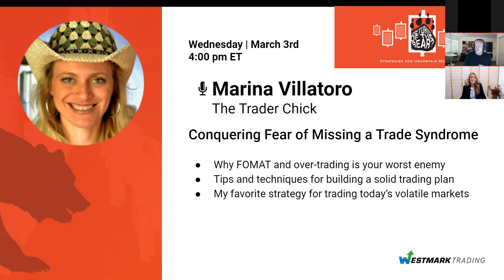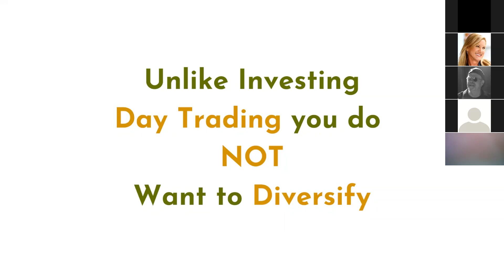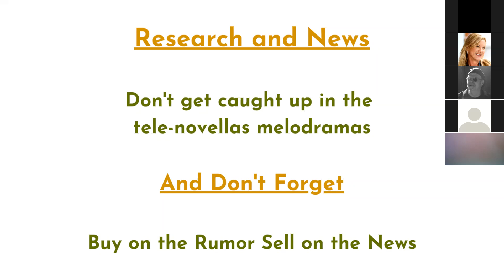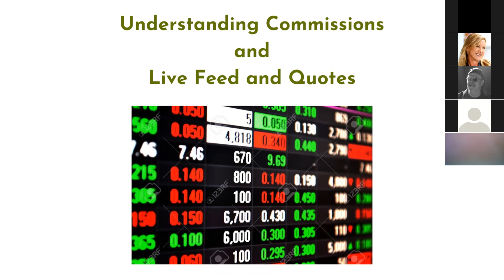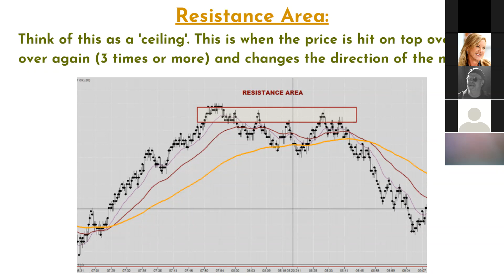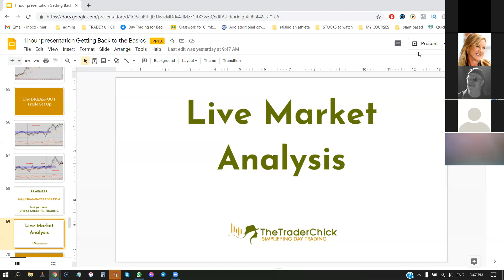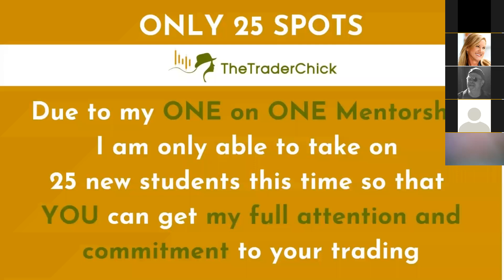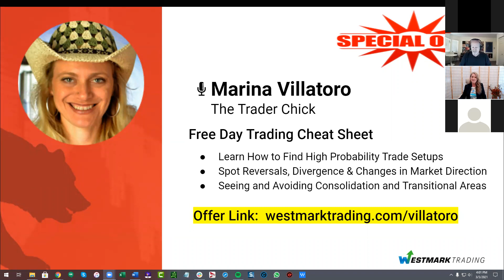Marina Villatoro | The Trader Chick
Conquering Fear of Missing a Trade Syndrome
Why FOMAT and over-trading is your worst enemy
Tips and techniques for building a solid trading plan
My favorite strategy for trading today’s volatile markets
Click below for her offer:
Fear of Missing a Trade Syndrome